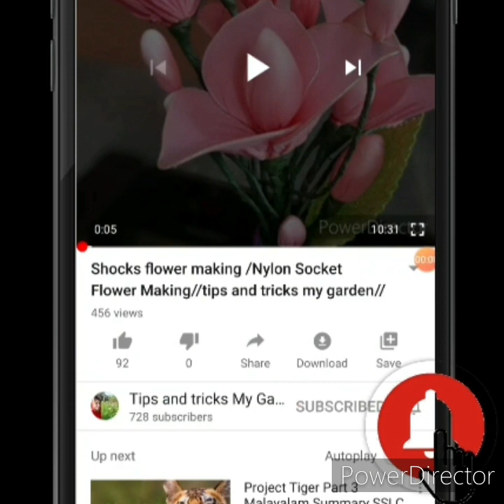Ribbon flower making/easy flower making//tips and tricks my garden//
flower with ribbon, button, flower tap,